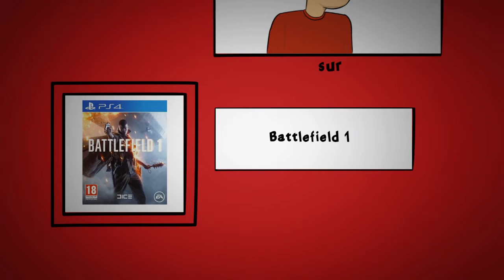Toto Vision | Battlefield 1 | J'vais mourir ?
Bonjour à toutes/tous

Aujourd'hui : C'est le grand retour sur Battlefield 1, et ça fait plaisir ^^

Merci et à bientôt :D